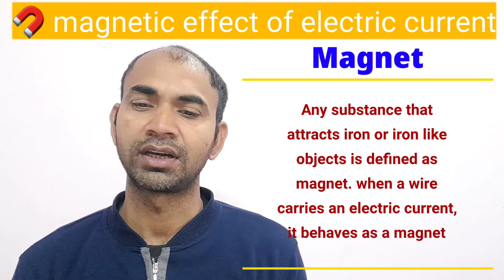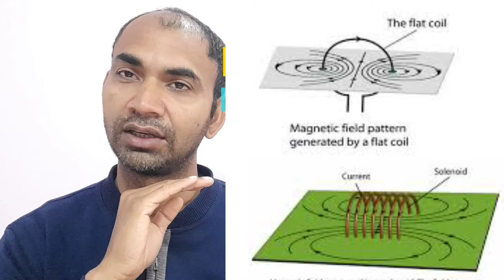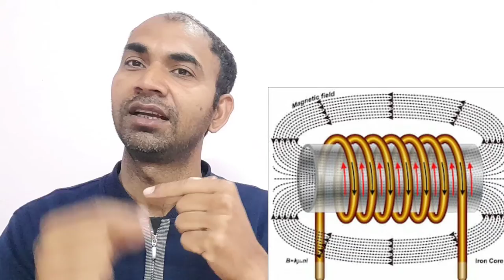class 10 science magnetic effect of electric current full chapter quick revision in one shot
cbse board